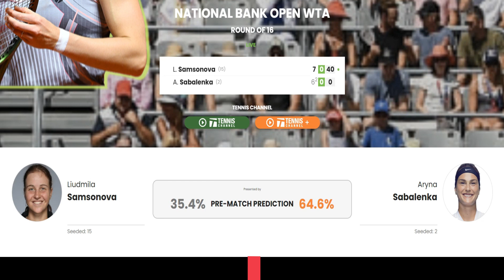Aryna Sabalenka vs Liudmila Samsonova Highlights NATIONAL BANK OPEN WTA 2023 🔴| Canadian Open❗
Canadian Open 2023 live : Aryna Sabalenka vs Liudmila Samsonova, 6-7 in first set.
Aryna Sabalenka take on another big ball-striker in the form of Liudmila Samsonova for a spot in the quarterfinals of the 2023 Canadian Open.

Sabalenka, the second seed at this year's tournament, opened her campaign with a tight two-set win over Petra Martic. The Belarusian was particularly tested in the second set, but came through in a tiebreaker 7-5.

Samsonova, meanwhile, is looking to build on her showing at Washington last week, where she beat the likes of Marta Kostyuk and Danielle Collins en route to the semifinals.